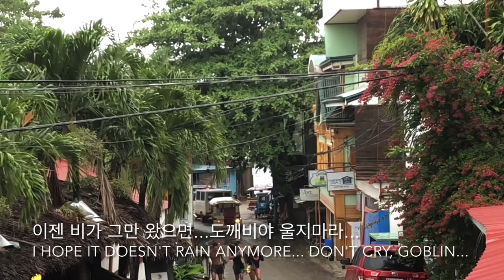필리핀은 우기 시작인가...매일 비가 오네...한가한 모알보알 거리 풍경...Is the Philippines the beginning of the rainy season.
필리핀은 우기 시작인가...매일 비가 오네...한가한 모알보알 거리 풍경...Is the Philippines the beginning of the rainy season... it rains every day... the quiet streets of Moalboal...우기 필리핀 모알보알 rainyseason philippines moalboal 유튜브채널
-©️CourseDirector:라이언리45858•
-Covid19로 예약제로만 운영중입니다•
-2021,2022년투어 선예약중•
-투어스케줄은 변경가능 합니다•
-투어취소는 불가능 합니다•
-2023년까지연기,양도가능•
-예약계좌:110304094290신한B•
-카카오톡: liondivecentre